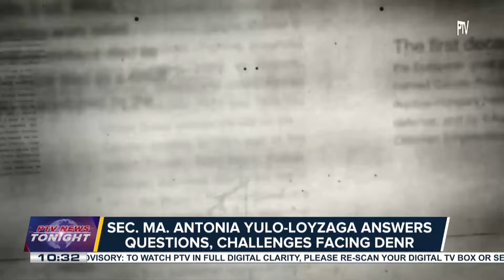DENR Chief Ma. Antonia Yulo-Loyzaga answers questions, challenges facing agency